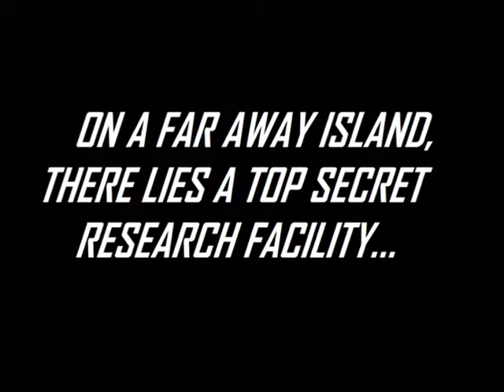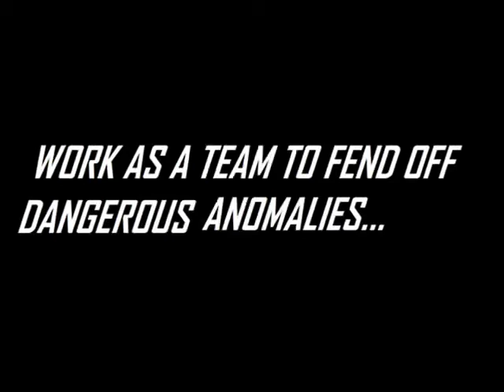The Perfectionist: Trailer #1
Hey everyone here's the first trailer for my upcoming game, The Perfectionist.  For more information on The Perfectionist, check out my sites here: